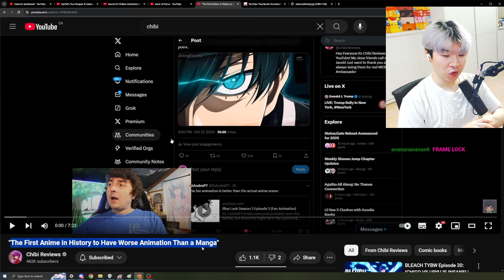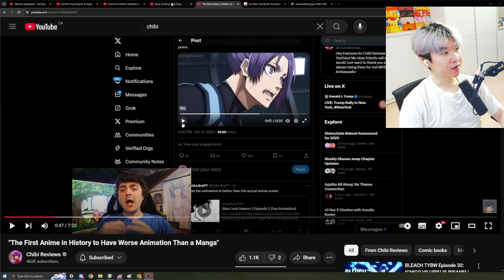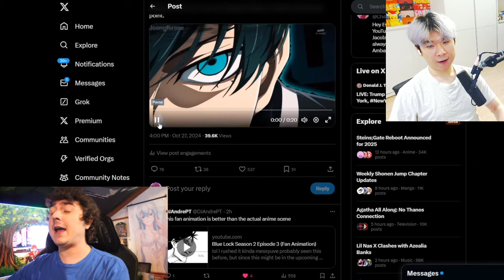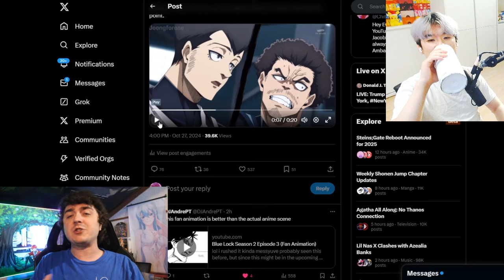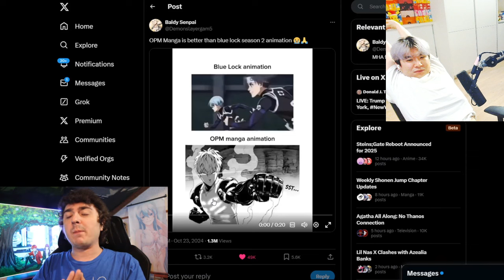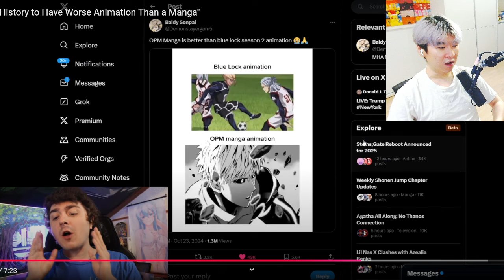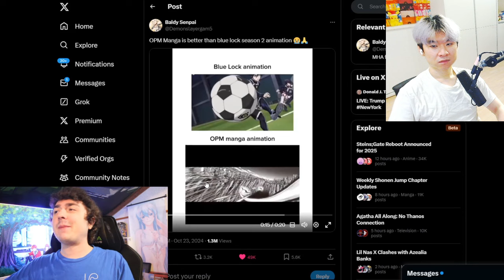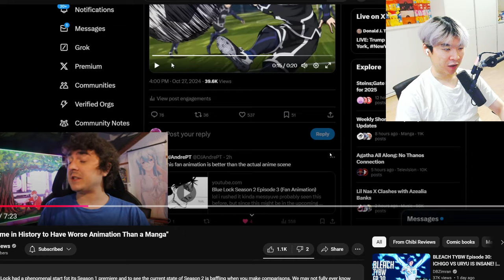"The First Anime in History to Have Worse Animation Than a Manga" | Reacting to Chibi